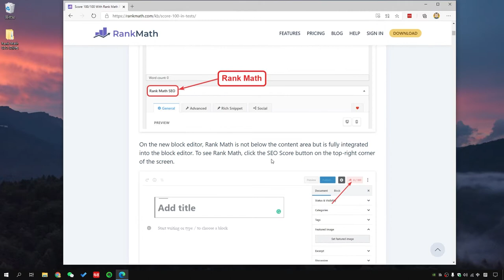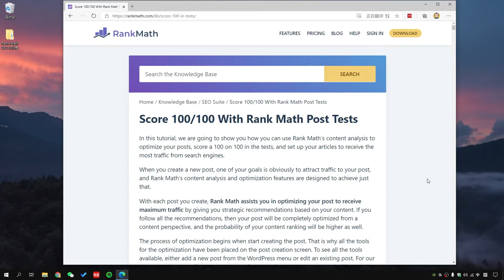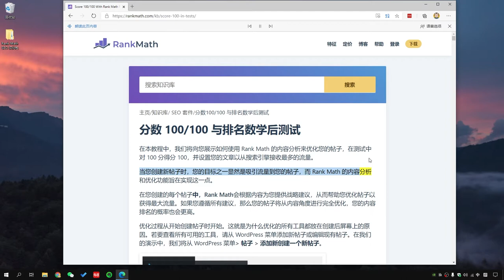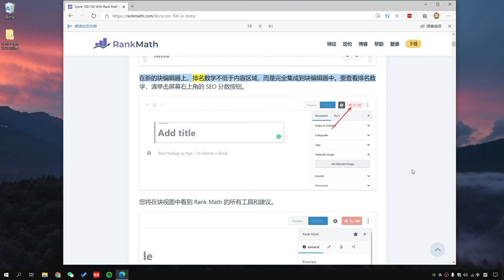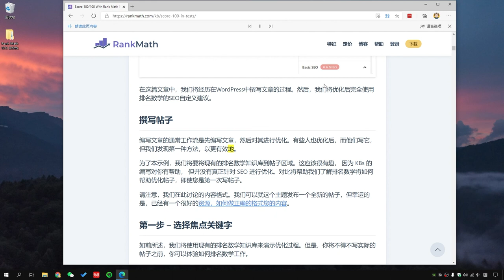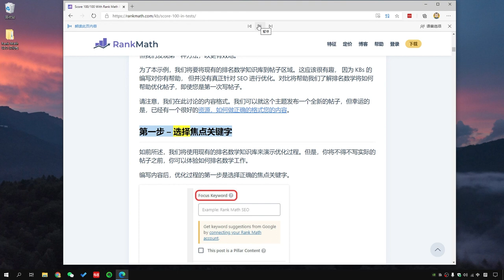学习英文网页资料，浏览器自动翻译中文，自动朗读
阅读唱片英文资料不用愁了，这个视频分享一个简单舒服的学习方法，自动翻译，自动语音朗读。这种方法可以省很多力气